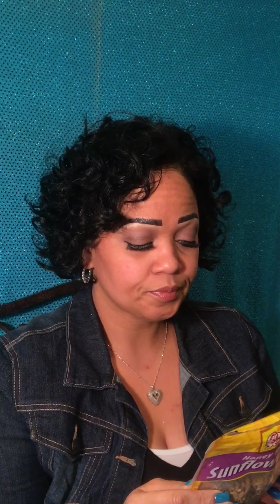Think fit Meal prep and Portion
Healthy tips on the Go!!